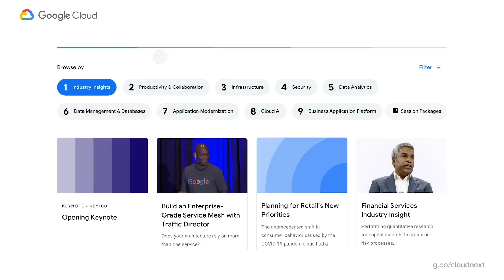Recap of Next OnAir week 1: Industry Insights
Thanks for joining us this week at Google Cloud Next ’20: OnAir. The theme was Industry Insights, and there were plenty of digital learning opportunities, including a keynote (or two) plus breakouts for a deeper dive into a topic. It was all fresh content too, delivered on demand. Ready for week 2? Let's get solving.

HL009